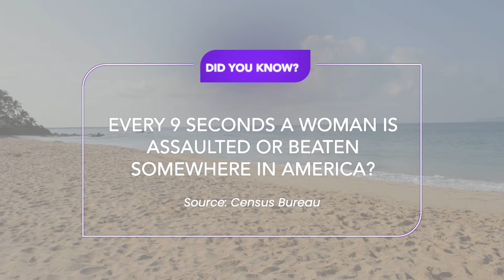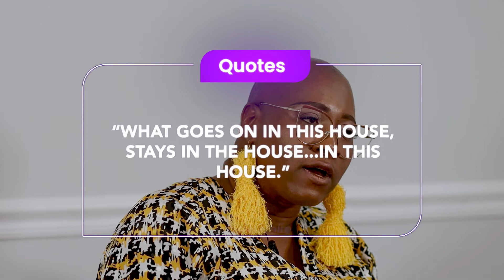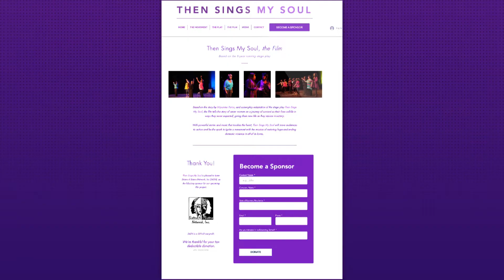Donate to Then Sings My Soul, a 501(c)3 non-profit for Domestic Violence Awareness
Wyomme created and successfully ran the 6-
year stage play Then Sings My SoulTM.
Wyomme would continue on to win
 Sisters4Sisters Network (S4SN) Woman of
 The Month Award from the Domestic
Violence Committee and the UnStoppable
You Speakers Award for her work sharing
 domestic violence awareness through the
arts.

From the stage to big screen, the vision and
the movement continue through film!
 Wyomme Pariss is beginning pre-production
on, Then Sings My SoulTM, the film. This is sure
to be an inspiring story, telling the lives of
 seven women  of the stage play who overcome their struggles
and unite their voices in victory against
domestic violence! A much-needed story to
be told, Then Sings My SoulTM, the Film is
projected to debut in 2023.